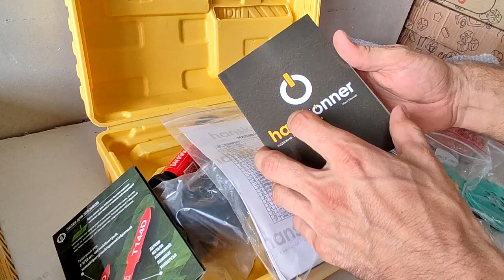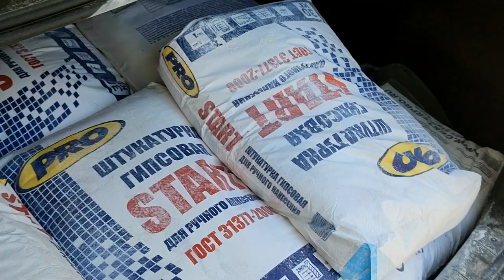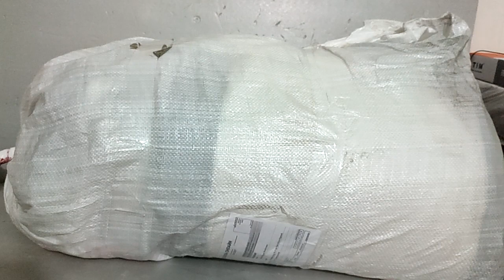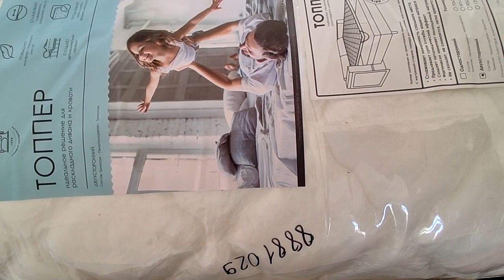Конец черновых работ , Дворец не за горами ,Строим все сами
Благодарность каналу - через кнопку спасибо рядом с кнопками лайк и дизлайк,